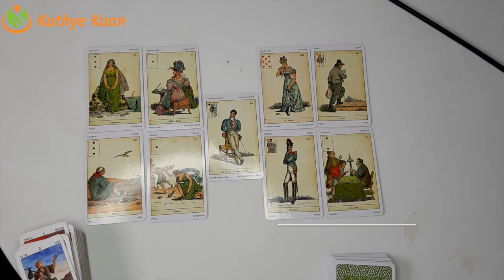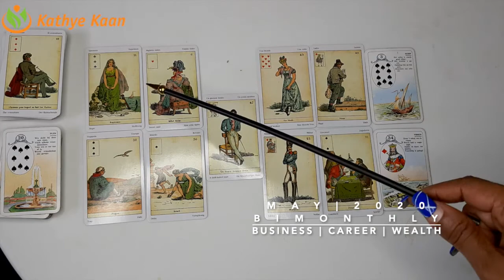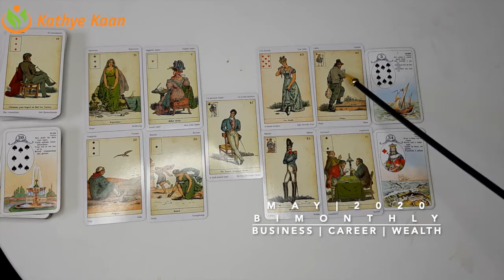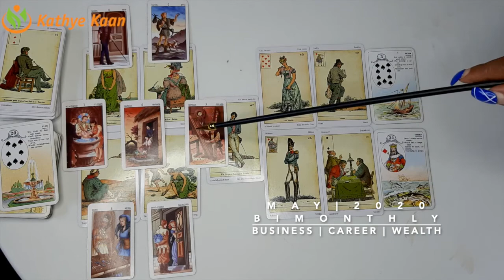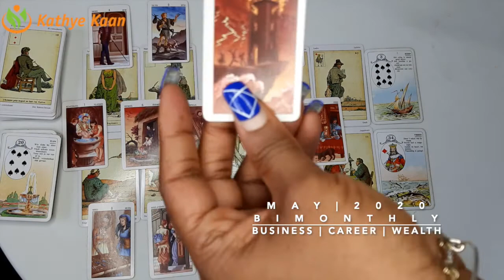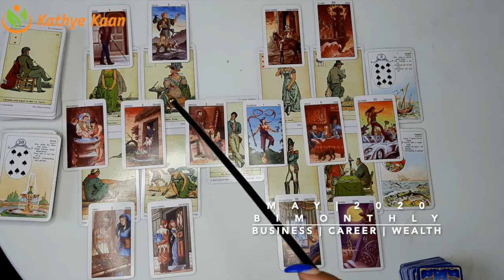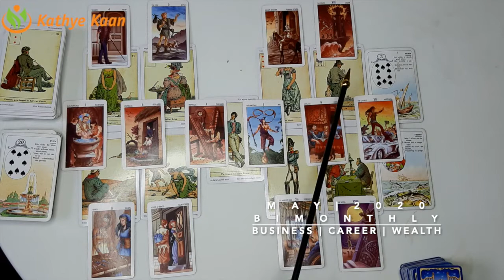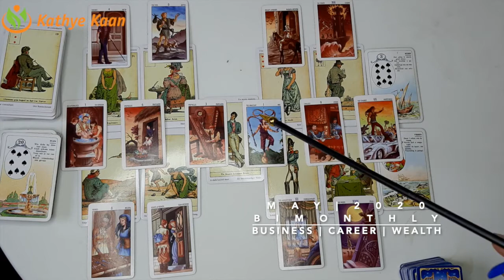CANCER MAY 2020 Bi MONTHLY 🍀BUSINESS CAREER WEALTH TAROT READING 💫☸️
Kathye